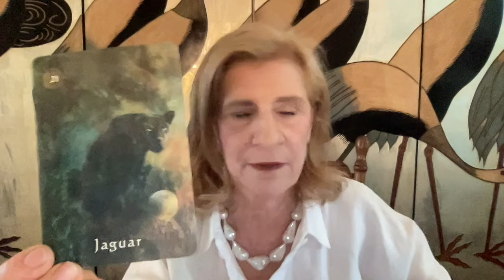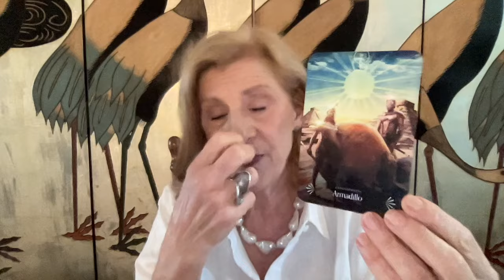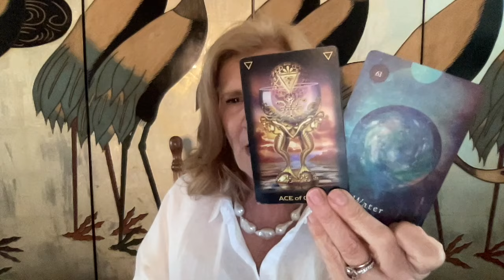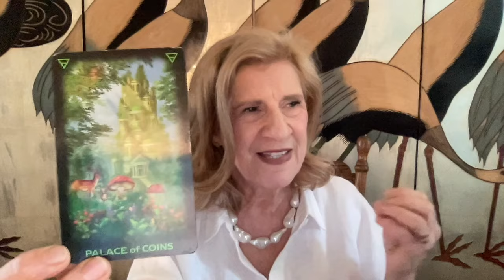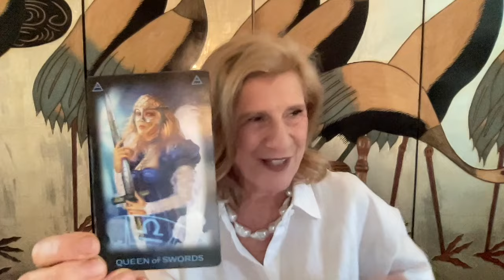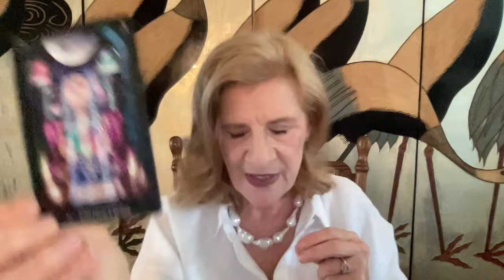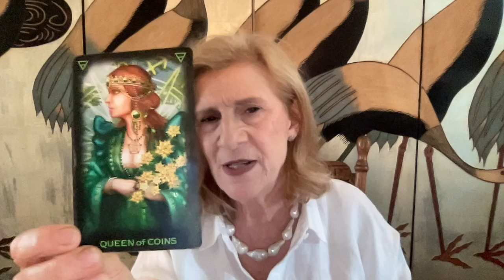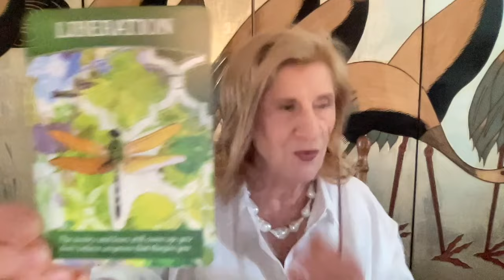SAGITTARIUS OCTOBER 2024 ~ EXPLORE YOUR BOUNDARIES - BREAK FREE & EXPLORE YOUR POTENTIAL 🌈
Sagittarius Tarot Reading for October